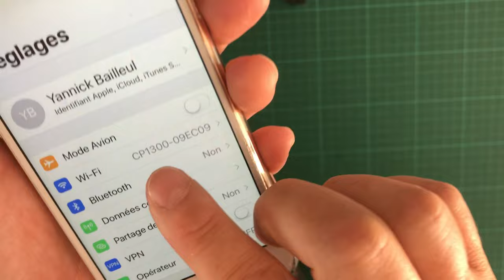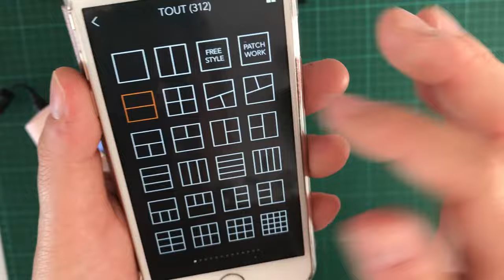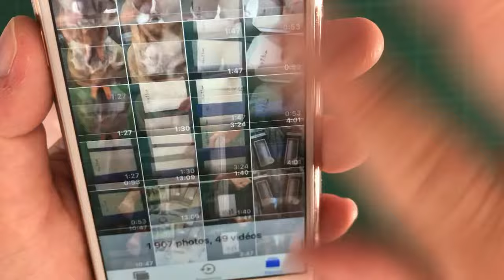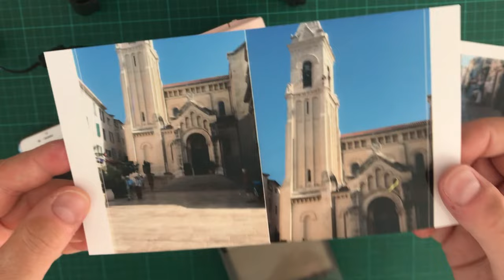TUTO: Comment j'utilise la CANON SELPHY CP 1300 pour mes Photos